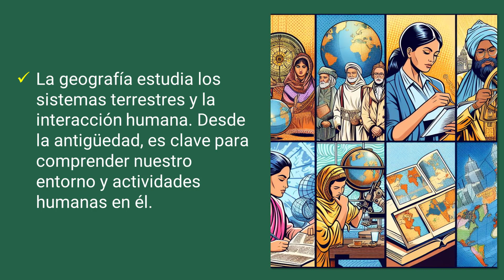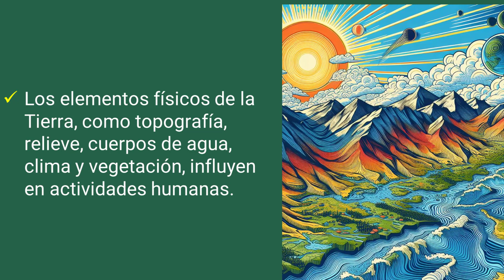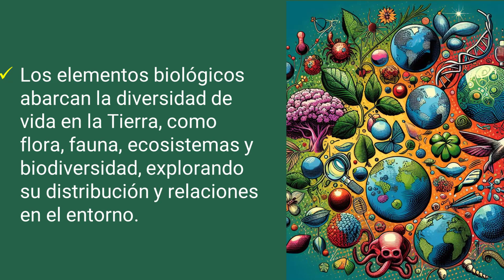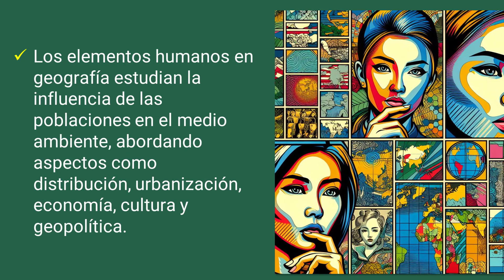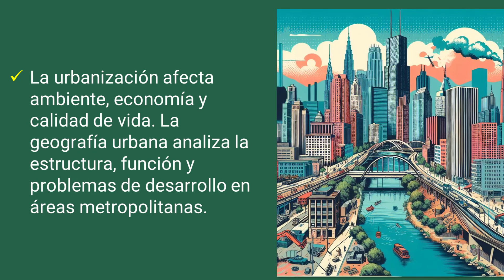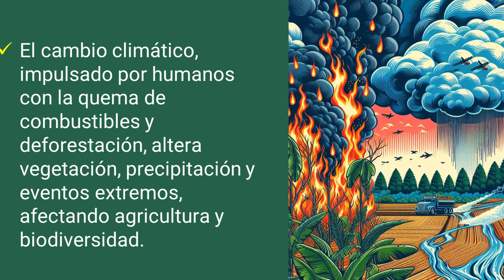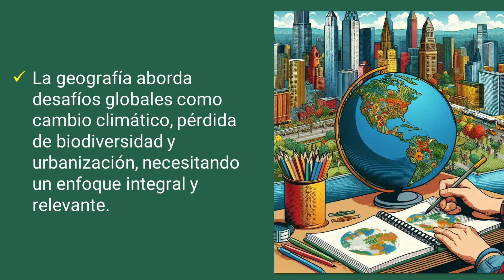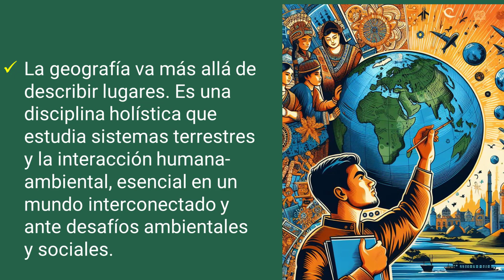¿Cómo se define la GEOGRAFÍA y cuál es su RELEVANCIA?🌍enClase Geografía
⭐ La geografía 🌍 es esencial para entender la Tierra 🌎 y su relación con la humanidad 🤝. Desde la estructura física 🏔️ hasta la biodiversidad 🌿, abarca aspectos como el clima ☀️🌧️, la vegetación 🌳 y la distribución de la población 👥. También analiza cómo las actividades humanas 🏙️ influyen y son influidas por el entorno 🌐. La disciplina es clave para abordar desafíos modernos como el cambio climático 🌡️ y la urbanización descontrolada 🏘️. Utiliza herramientas como los sistemas de información geográfica 🖥️ para tomar decisiones informadas 💡. La geografía promueve la comprensión global 🌏 y la búsqueda de soluciones para un futuro sostenible ♻️. Es una ciencia dinámica que revela la interconexión entre la humanidad y el medio ambiente 🌍
✨ LIBROS
ECOS DE LA HUMANIDAD: Un Viaje a Través de la Historia Universal
00:00 Inicio
🚪 Lee la publicación del blog:
📜 Bienvenido enClaseGeografía
Hola Comunidad, en este canal de geografía, exploramos los rincones más fascinantes del planeta y los fenómenos que lo moldean. Después de disfrutar de nuestros videos, te invitamos a responder nuestra encuesta para evaluar lo que has aprendido. ¡Tu opinión es fundamental para nosotros! Accede a la encuesta aquí 👇
📚 Nuestro contenido abarca temas de geografía, naturaleza, fenómenosNaturales, cartografía y exploraciónDelPlaneta. También compartimos y podcasts educativos para enriquecer tu experiencia de aprendizaje sobre el mundo que nos rodea.
👍 ¡SÍGUENOS AQUÍ! 👍
X
🎶 CRÉDITOS 🎶
📽️ Algunos de nuestros videos destacados:
¡Acompáñanos en este emocionante viaje de descubrimiento a través de los paisajes y maravillas del mundo! ¡Te esperamos en cada nuevo video para seguir explorando juntos!